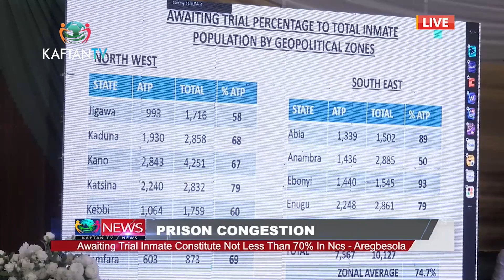PRISON CONGESTION: Awaiting Trial Inmate Constitute Not less Than 70% In Ncs - Aregbesolosa